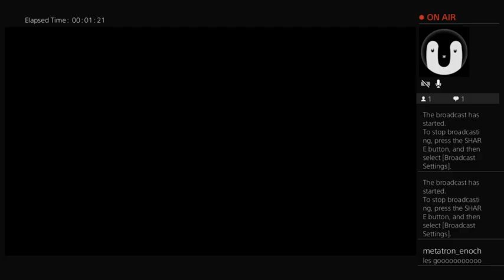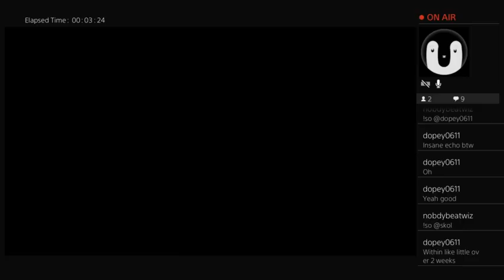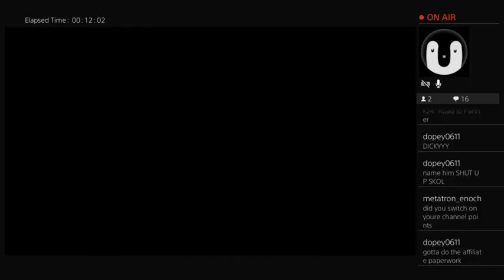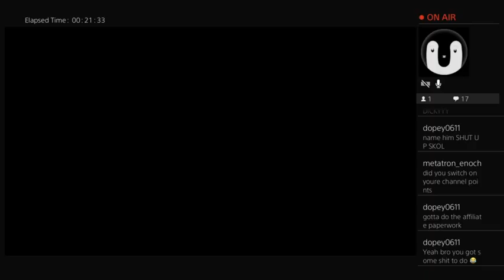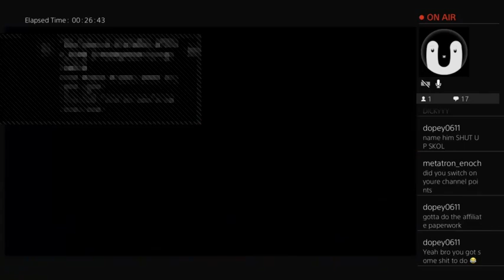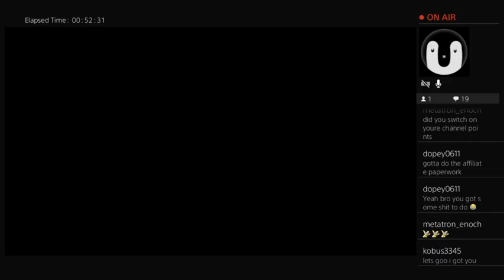WWE 2K24: Road to Partner